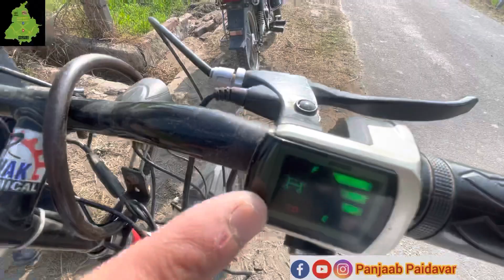ਸੇਵਕ ਮਕੈਨੀਕਲ ਬਾਈ ਨੇ ਕਮਾਲ ਈ ਕਰਤੀ| ਆਜੋ ਟ੍ਰਾਈ ਲਈਏ ਬੈਟਰੀ ਵਾਲੇ ਸਾਈਕਲ ਤੇ ਮੋਟਰ ਸਾਈਕਲ ਦੀ